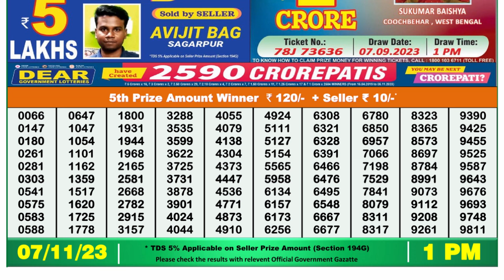🔴Dear Lottery Sambad Live 1pm today 07.11.23 Nagaland State Lottery Result